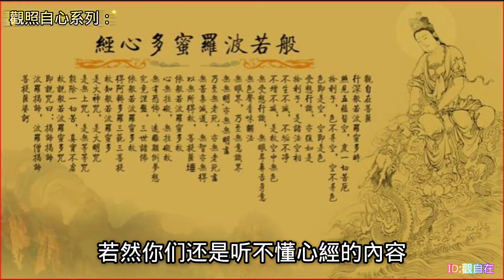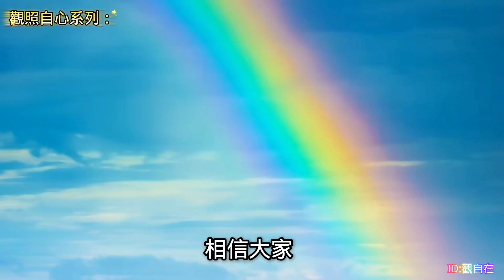学佛多年还是不懂心经的内容，韩红以下这番说话，也许能让你开悟。